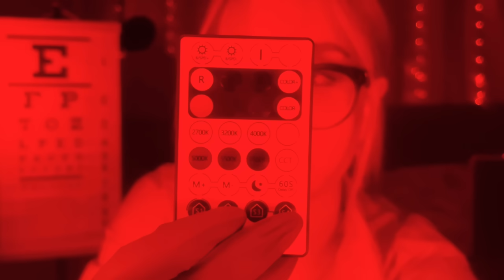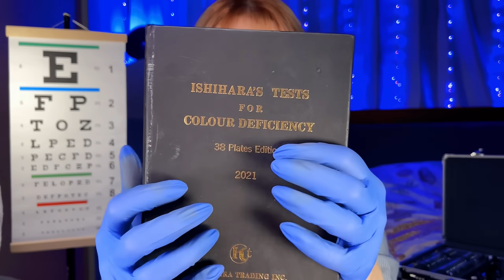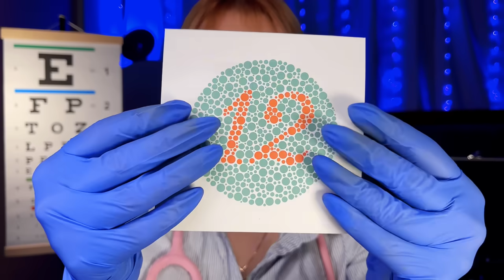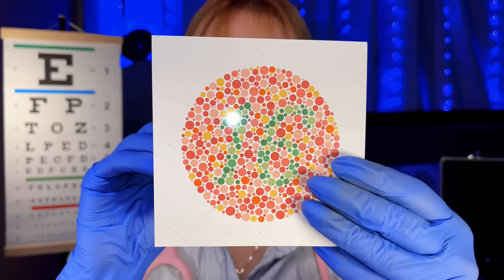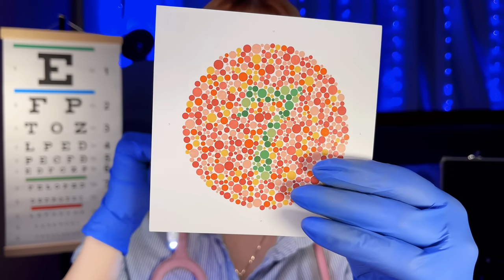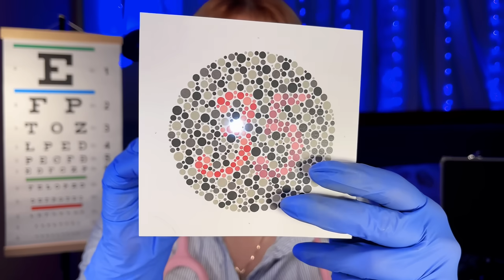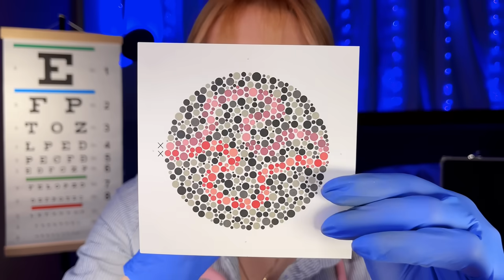ASMR DETAILED Eye Exam Lens 1 or 2 👓 Doctor Roleplay REALISTIC Vision Test, Glasses Fitting 👓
ASMR DETAILED Eye Exam Lens 1 or 2 👓 Doctor Roleplay REALISTIC Vision Test, Glasses Fitting 👓Glasses Fitting, Orbital Light Exam. ASMR Eye Exam & Glasses Fitting. The perfect asmr eye examination video to test your orbital vision! This video includes Dr. EYE who will give you a detailed eye exam and eye test for your asmr relaxation~
SECRET EMOJI TIME USE "👓" AND COMMENT IF YOU SEE THIS~
💕SEND ME A GIFT ON THRONE FOR THE HOLIDAYS 💕

💕Follow my FRENCH ASMR CHANNEL💕